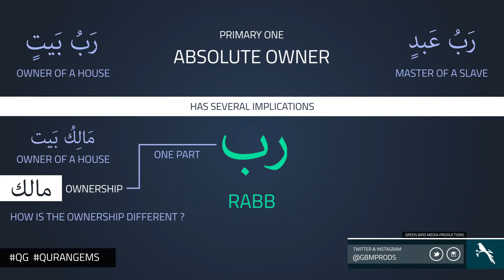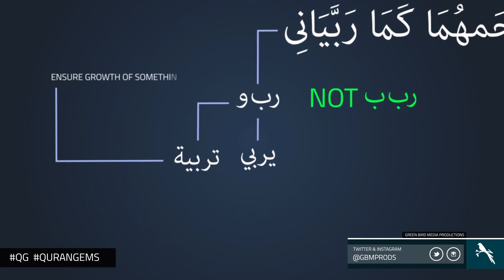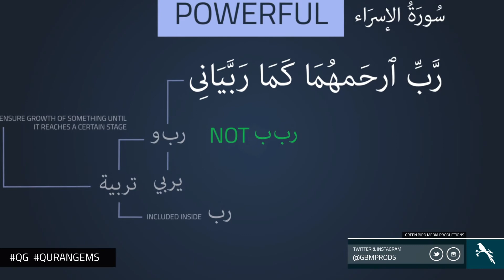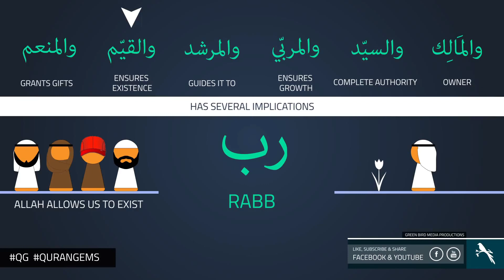48 - The Word 'Rabb' - Part-1 I Gems of Quran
48 - The Word 'Rabb' -  Part-1 I Gems of Quran